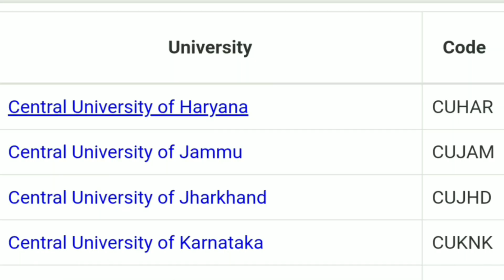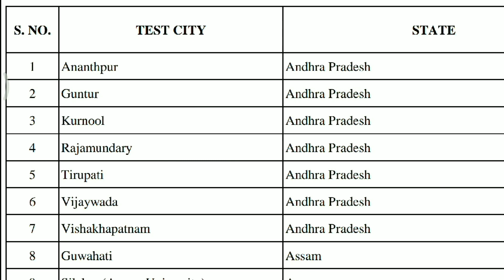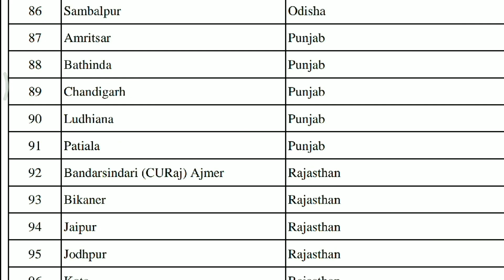Expected Details Of CUCET 2020 ‼️|CUCET Exam 2020 | CUCET Exam Dates| CUCET 2020 Syllubus|UET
IMPORTANT ‼️‼️‼️

This video we made for give an introduction to CUCET 2020 .. and its uploaded on January 2020.
Now the time for apply to  CUCET 2020
The last date is April 11.
Total 18 universities participating in CUCET 2020

The main doubts about CUCET
cucet exam,
cucet meaning,
cucet 2019,
cucet exam 2020,
cucet spelling,
cucet kya hai,
cucet rajasthan,
cucet exam details,
cucet courses,
cucet msc life science question paper,
cucet admit card download 2019,
cucet answer key 2019,
cucet all university,
cucet 2018 answer key,
cucet biotechnology,
cucet best university,
cucet b.ed previous year question paper,
cucet bed exam question papers,
cucet ba llb syllabus,
cucet bathinda,
cucet preparation books,
cucet chemistry,
cucet campus,
cucet colleges,
cucet chemistry previous year question paper,
cusat cat,
cusat campus,
cusat cat 2020,
cusat cat exam,
cusat courses,
cucet details,
cucet exam date,
cucet exam tamil,
cucet exam question papers,
kcet fee refund,
cucet form fill up,
kcet farewell 2018,
cucet fee refund,
cucet full form,
kcet fee refund 2019,
kcet fees structure 2019 for engineering,
kcet fantasyland,
kcet frank lloyd wright,
kcet feels dizzy,
cucet 2019 in telugu,
cucet kiska matrak hai,
cucet ka full form,
cucet life science pg question paper,
cucet life science question paper,
lia crucet,
cucet makkhichoose,
cusat mca,
cucet msc zoology question paper,
cucet mba previous year question paper,
cucet msc chemistry entrance question papers,
syllabus of cucet,
cucet physics,
cucet physics question paper,
cucet previous year question paper,
cucet phd cut off 2019,
cucet phase 1,
cucet phase 2,
cucet physics syllabus,
cucet previous year question paper for msc mathematics,
cucet question paper 2019,
cucet registration,
cucet syllabus 2019,
cucet syllabus for msc mathematics,
cucet top universities,
cucet universities
cucet vidhan sabha,
cucet vidhan sabha chunav,
what is cucet exam,
kcet 1st rank 2019,
kcet 1991,
kcet 1976,
kcet 1998,
kcet 1997,
kcet 1999,
kcet 1970,
kcet 1992,
kcet 1978,
kcet 1995,
kcet in 1 month,
kcet 2020,
kcet 2019,
kcet 2020 application,
kcet 2018,
cucet 2018,